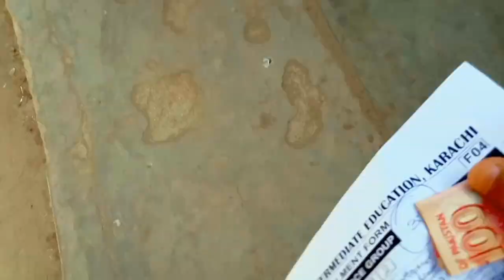jinnha government college Nazimabad